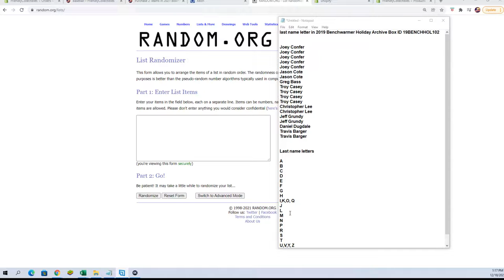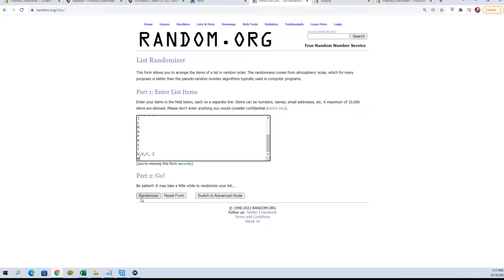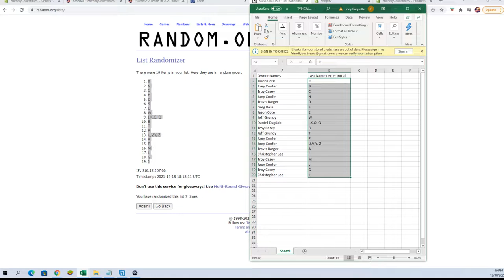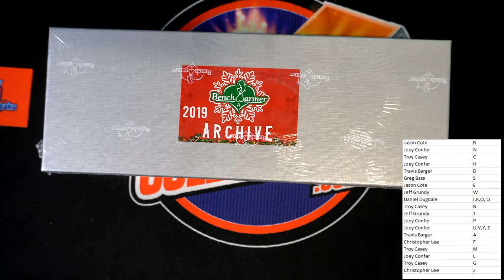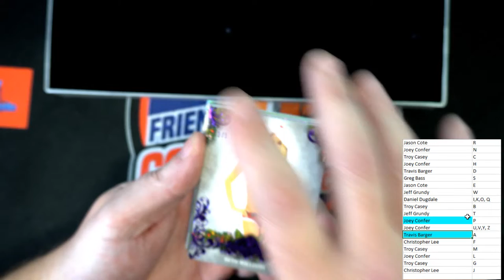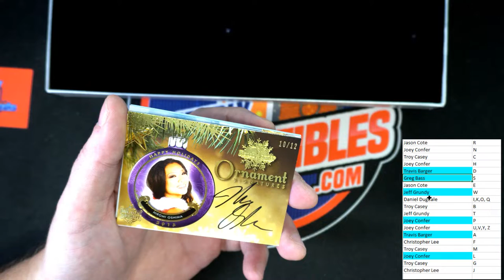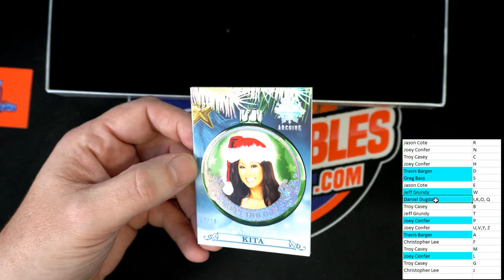2019 Benchwarmer Holiday Archive Box ID 19BENCHHOL102